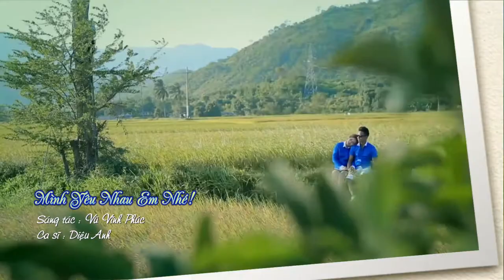Mình Yêu Nhau Em Nhé ! - Full HD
MÌNH YÊU NHAU EM NHÉ!

Chuông chiều ngân ngân vang
Nhịp nhàng theo tiếng đàn
Muôn ngàn hoa tươi thắm
Thơm ngát khắp thôn trang

Mây chiều trôi êm êm
Mờ dần ánh nắng mềm…
Hoa cười trên môi em
Cây rừng xanh xanh thêm.

Này em yêu ơi, em yêu có biết ?
Rằng anh yêu em, yêu em đắm say
Chiều nay bên em, bên em anh thấy:
Tựa đang vui bên, vui bên trời mây.

Mình yêu nhau đi, yêu nhau em nhé !
Mình trao cho nhau, trao nhau trái tim
Bờ môi em yêu sao xinh xinh thế !
Ôi ngây ngất hồn anh!...

Chim rừng như reo vui
Hòa nhịp theo tiếng cười.
Hoa rừng khoe sắc thắm
Bay vướng tóc em tôi.

Bây giờ ta chung đôi
Đường về sắp đến rồi!
Em cười trên đôi môi
Ta nguyện yêu em thôi!.